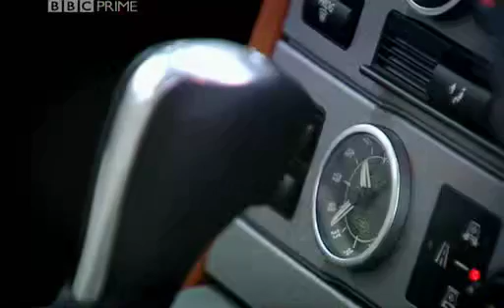Rang Rover review TopGear S01E10 1 (2002)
Top Gear review of the third generation Range Rover (L322), it also includes a comparison to the Toyota Land Cruiser Amazon and Jeep Grand Cherokee.